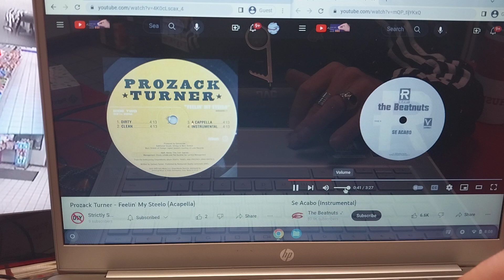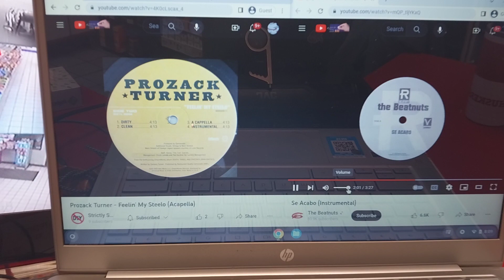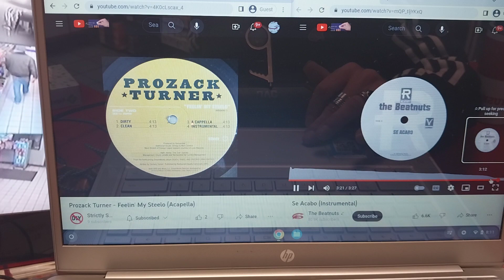Prozack Turner & Beatnuts ~ feelin' my steelo/se acabo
4/7